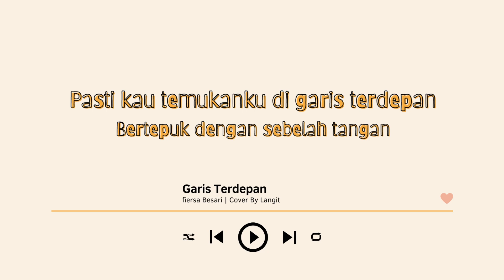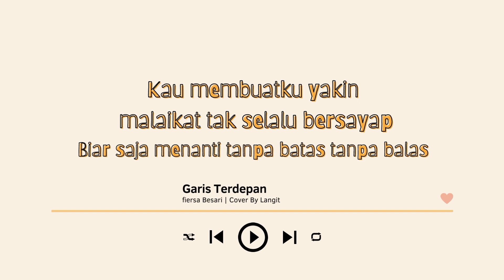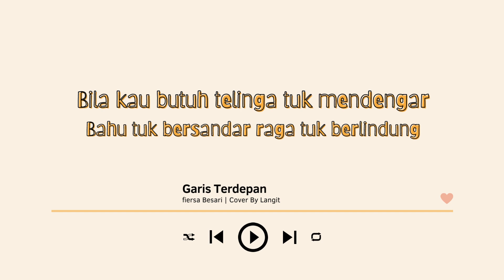Fiersa Besari - Garis Terdepan (Lirik)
Fiersa Besari - Garis Terdepan (Lirik) | Cover By Langit

Lirik

Bilur makin terhampar dalam rangkuman asa
Kalimat hilang makna logika tak berdaya
Di tepian nestapa hasrat terbungkam sunyi
Entah aku pengecut entah kau tidak peka
Kumendambakanmu mendambakanku

Bila kau butuh telinga tuk mendengar
Bahu tuk bersandar raga tuk berlindung
Pasti kau temukanku di garis terdepan
Bertepuk dengan sebelah tangan

Kau membuatku yakin malaikat tak selalu bersayap
Biar saja menanti tanpa batas tanpa balas
Tetap menjelma cahaya di angkasa
Yang sulit tertampik dan sukar tergapai

Kumendambakanmu mendambakanku
Akulah orang yang selalu ada untukmu
Meski hanya sebatas teman
Yakin kau temukanku di garis terdepan